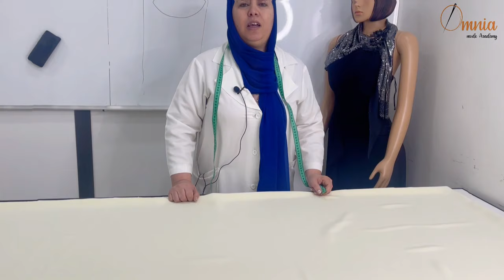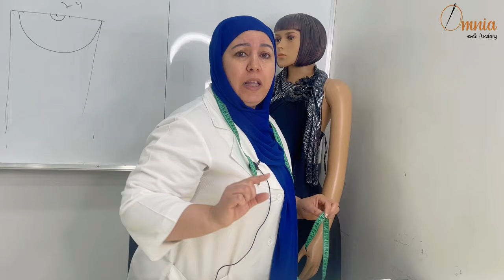قفطان للعروس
اضغط علي زر الجرس  🔔 حتى يوصلكم كل جديد